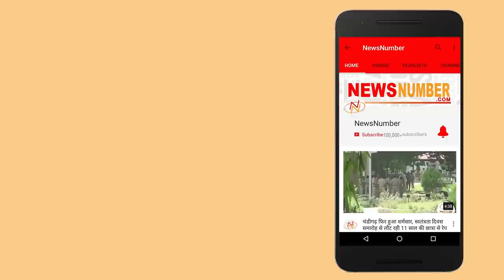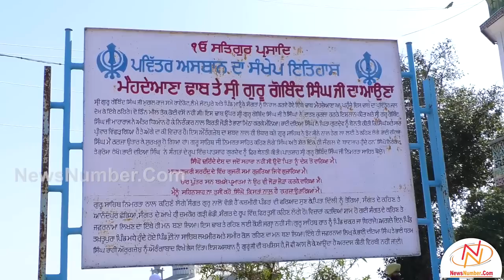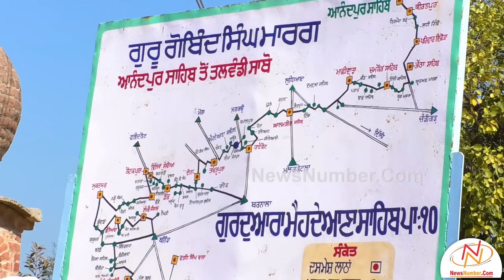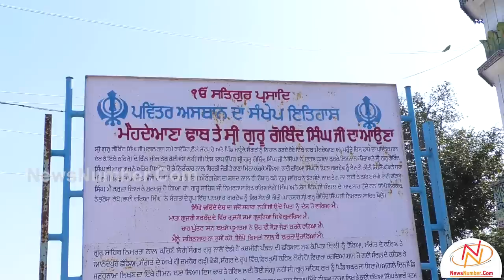Gurdwara Mehdiana Sahib || Bittu Chak Wala || Rang Punjab De